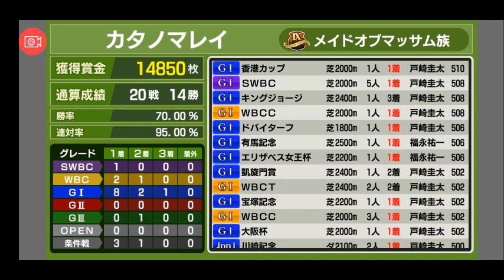【スタポケ 27-14】香港カップ モーリス、ラブリーデイ、ステファノスらと対決【スターホースポケット ：競馬ゲーム 】